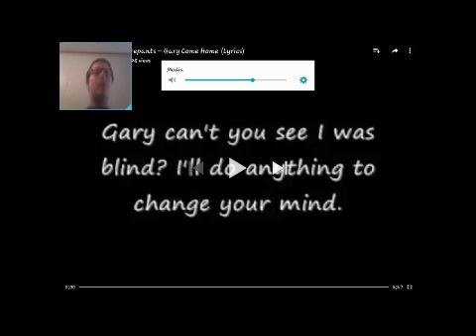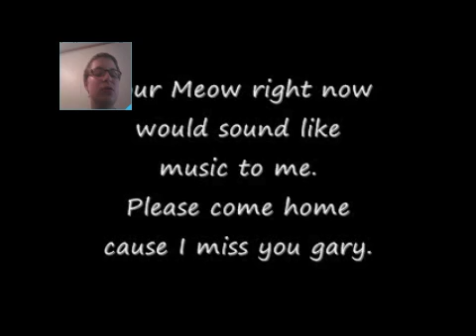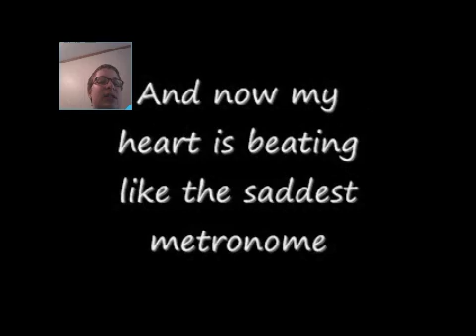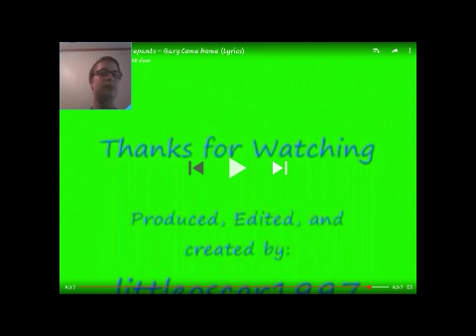Season 1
Sing along sing a song!